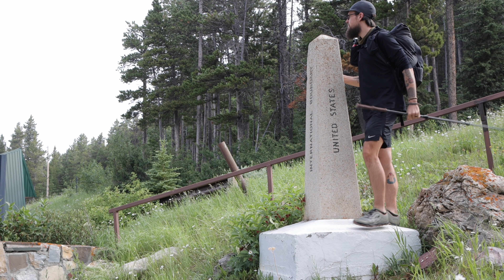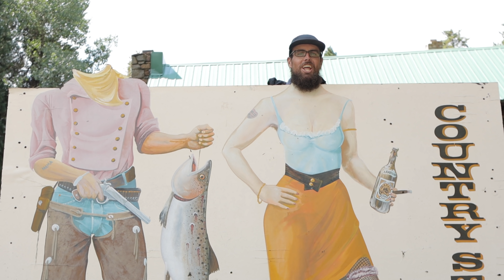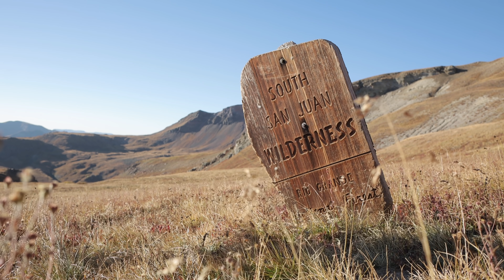My Last Video - Why I Quit Youtube & CDT Finale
- Camera -
Canon M6 Mark ii

- Lense -
Canon 22 f/2

- Sound -
Boya Mini Mic

RODE SmartLav

- TriPod -
Pedco UltraPod 3